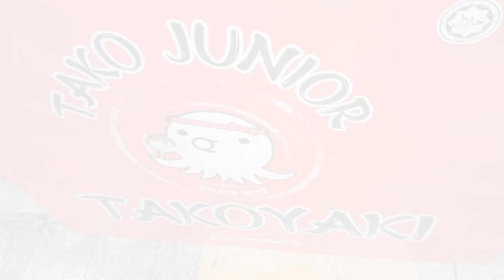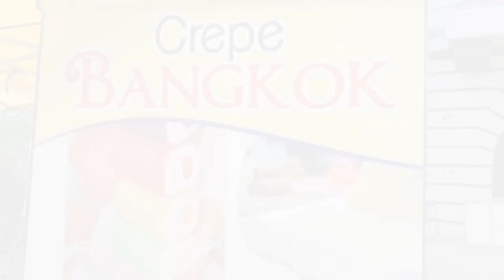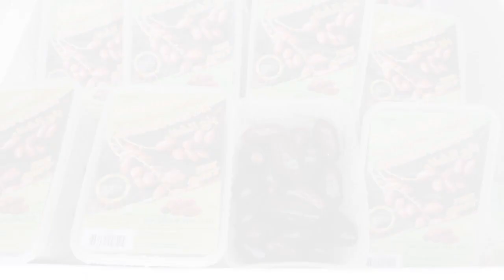Ramadan Bazaar2⃣:Saturday "Pasar Malam" (Jalan TAR)/🇲🇾ラマダンバザール:夜市🎪 March 25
Pasar Malam@Lorong TAR(Tuanku Abdul Rahman), here is temporarily relocated to Jalan TAR every Saturday during the month of Ramadan.
[March 25, April 1, April 8, April 15]

At Lorong TAR, Ramadan Bazaar
is organised✳️

A section of Jalan TAR will be closed to accommodate the night market beginning from the Jalan Esfahan intersection until the Jalan Melayu intersection and the section will also be closed to traffic from
noon until midnight🚫